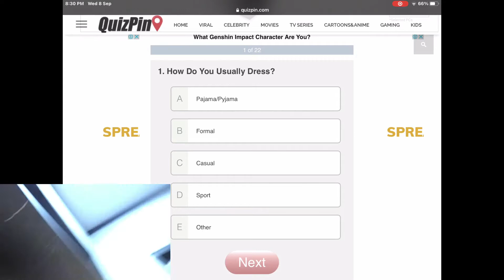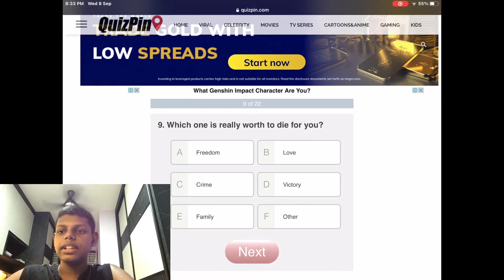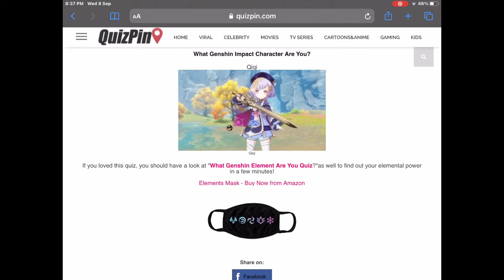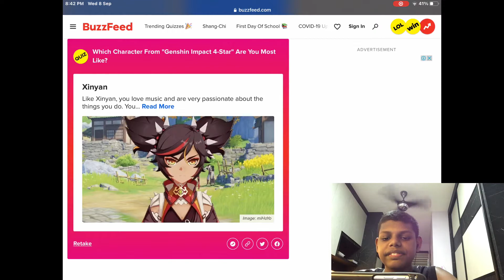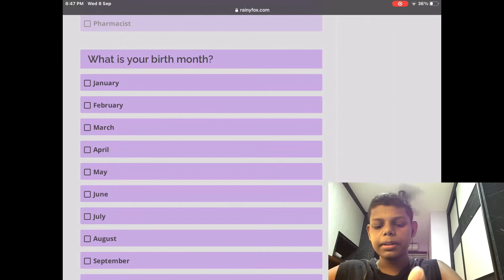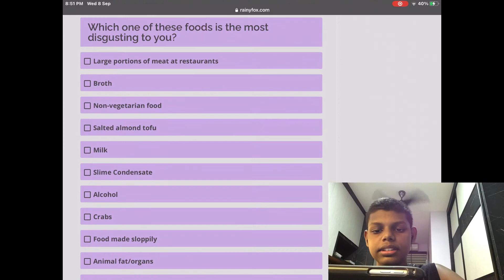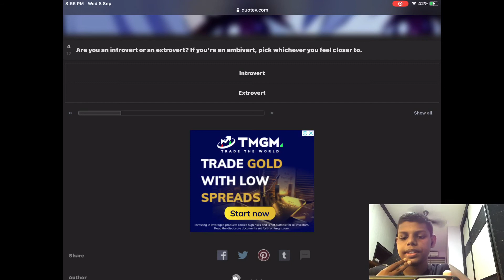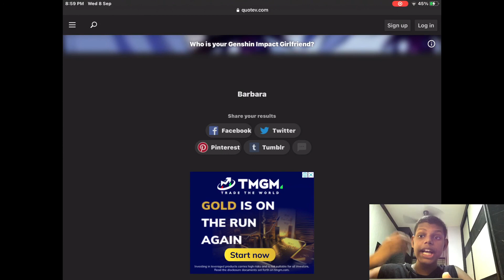Jayzor does Genshin Impact Personality Quizzes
This was a very fun video to make it actually took me a lot to edit I don’t know why again if you enjoyed this video like this video,subscribe for more great content, share it with your family and friends and until my next video next week see ya